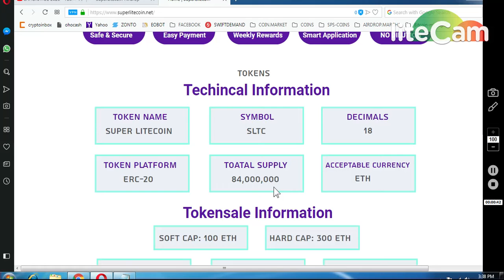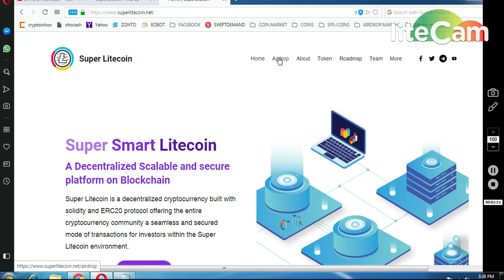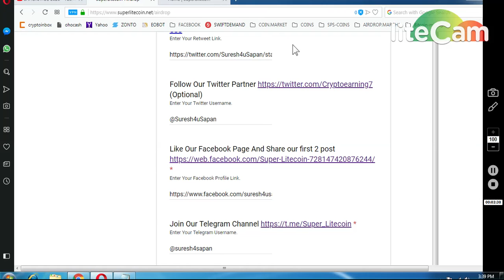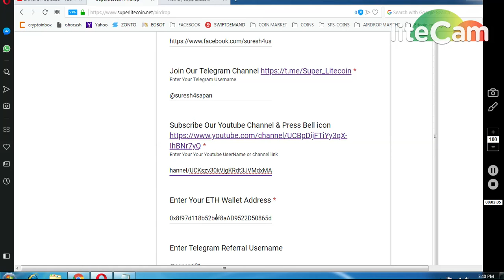SUPER LITECOIN 500 COINS LEGIT PROJECT MUST PARTICIPATE..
** REFFERAL TELEGRAM : @sapan121

11) BINANCE STOP LOSS HINDI || BINANCE एक्सचेंज पर स्टॉप लोस